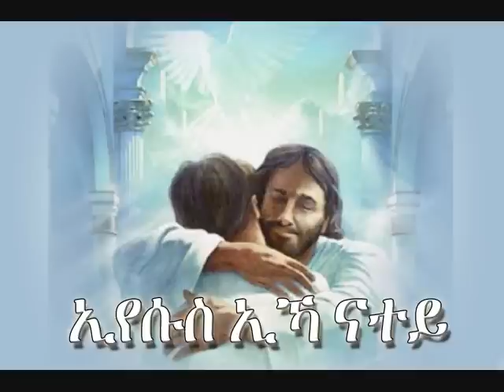141 - Eyesus Ika Natey (ኢየሱስ ኢኻ ናተይ) -Tehadso Asmara - Mezmur Catholic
ብሓልዮት ካቶሊካዊ ምንቅስቓስ ዉህበታዊ ተሓድሶ ኣስመራ